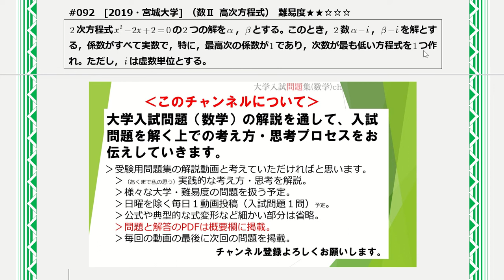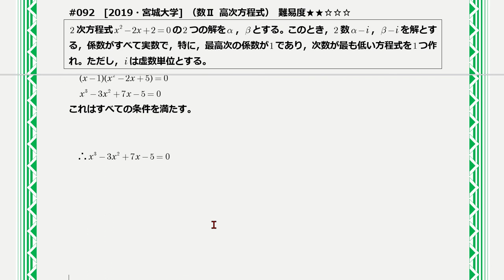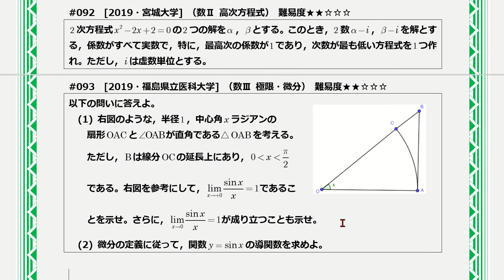【１日１問入試問題解説】#092 2019・宮城大学 （数Ⅱ 高次方程式） 難易度★★☆☆☆